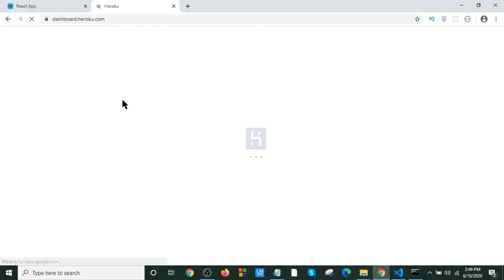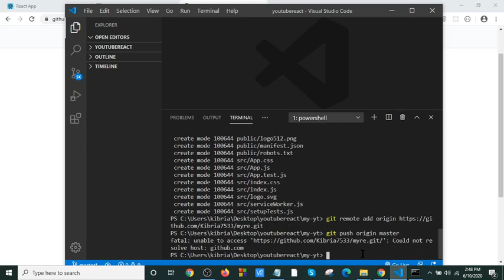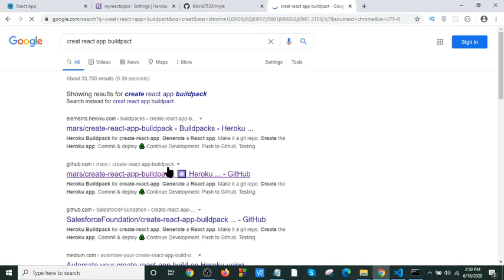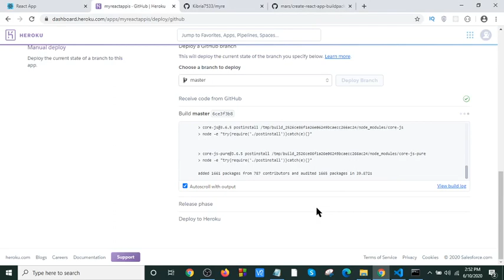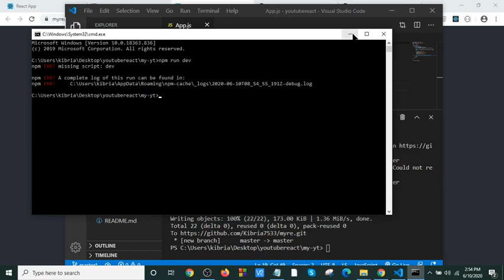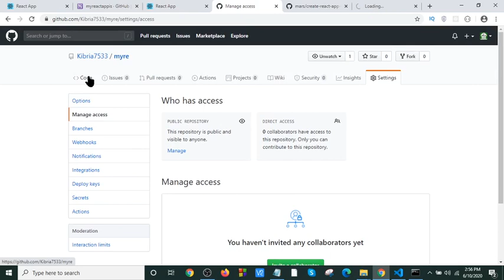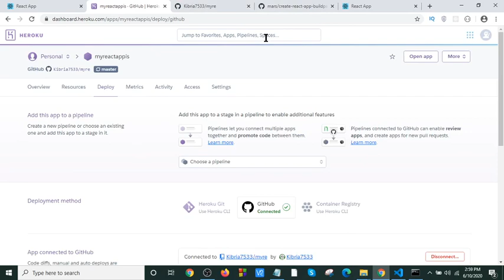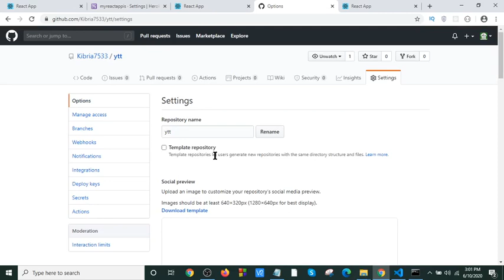React app free hosting on heroku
in this tutorial  you will learn how to host react app   free on heroku